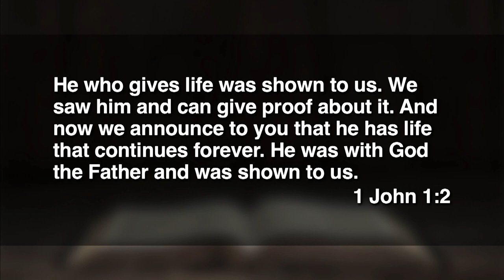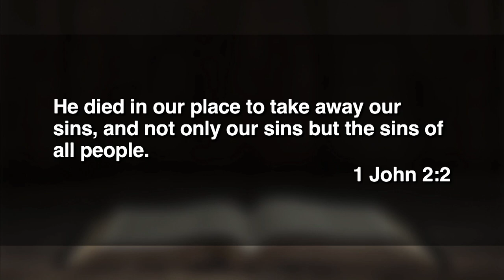11:15 - June 11, 2023 - Joy Made Full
Dr. Tom Davis preaches from 1 John.